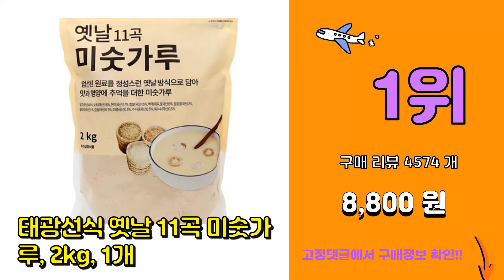미숫가루 추천 판매순위 Top10 || 가격 평점 후기 비교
❤️❤️❤️요즘 가장 많이팔린 미숫가루 추천❤️❤️❤️

[00:01]
10위. 뚜레반 12곡 미숫가루, 1kg, 3개입 [8,500원]

[00:06]
9위. 뚜레반 17곡 미숫가루 A+, 3개입, 1kg [9,670원]

[00:11]
8위. 방앗간청년 쪄서 볶은 국산 서리태60% 흑임자 20% 미숫가루 선식, 1개, 500g [14,880원]

[00:16]
7위. 배대감 20곡 미숫가루, 1kg, 1개 [5,960원]

[00:21]
6위. 배대감 국산 고소한 미숫가루, 1kg, 1개 [11,500원]

[00:26]
5위. 칠갑농산 십곡 미싯가루, 1kg, 1개 [7,260원]

[00:31]
4위. 태광선식 검은콩이 들어간 블랙푸드 미숫가루, 1.5kg, 1개 [7,040원]

[00:36]
3위. 담터 마가 들어간 15곡 미숫가루, 20g, 80개 [16,990원]

[00:41]
2위. 곰곰 간편한 미숫가루 스틱, 24g, 50개 [13,290원]

[00:46]
1위. 태광선식 옛날 11곡 미숫가루, 2kg, 1개 [8,800원]